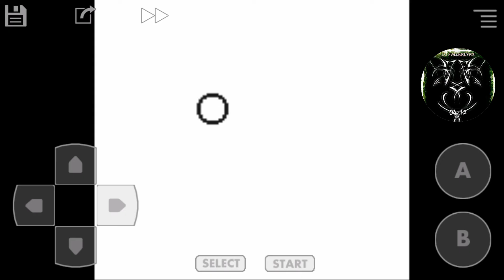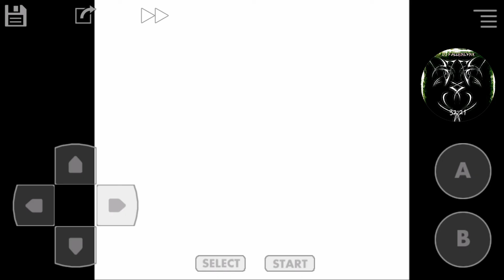Saffron and Viridian! - FallenRoms S1:Ep16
Hope you all enjoy the show!
Emulator credit to JohnEmulators and Drastic!